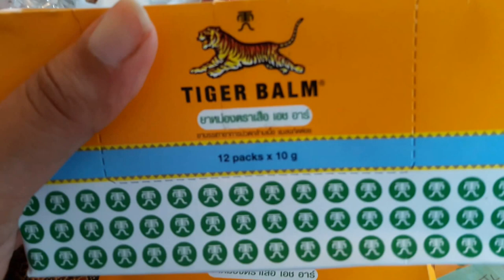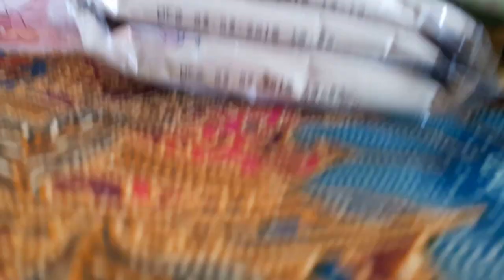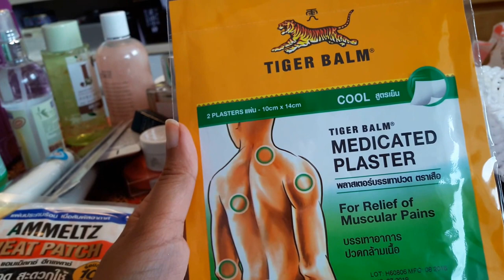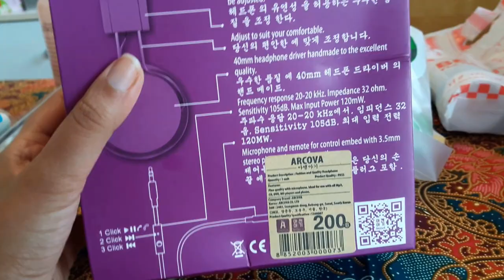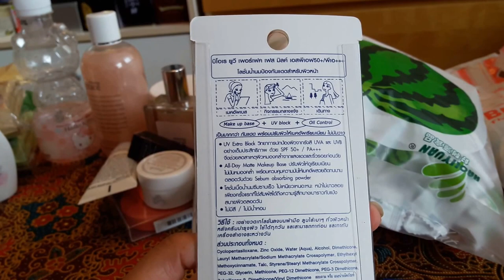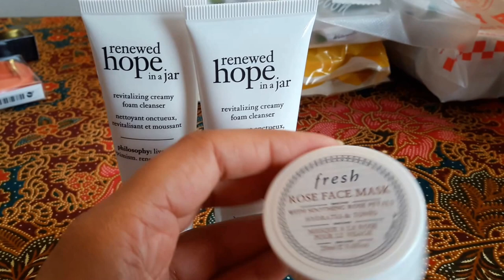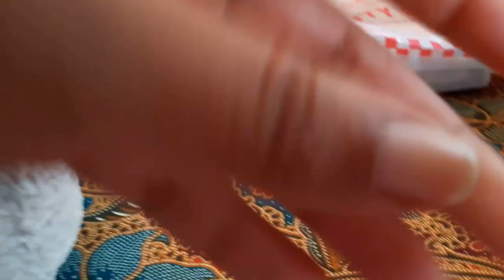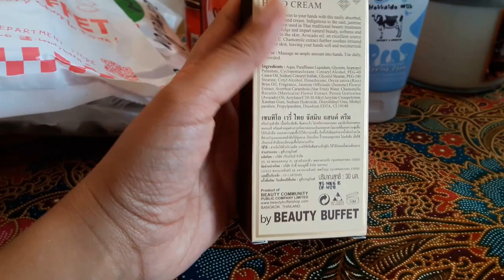Haul Thaïlande décembre 2016